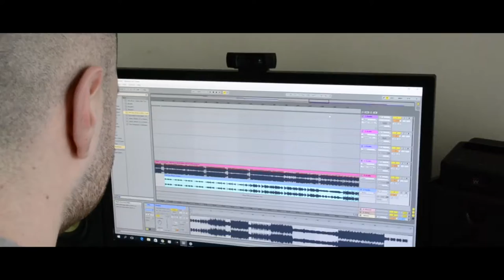Levoo - OMFG! Atten | Groningen | ALL GURU | PROMO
PROMO of Levoo for OMFG! Atten. Shot and edited by ALL GURU